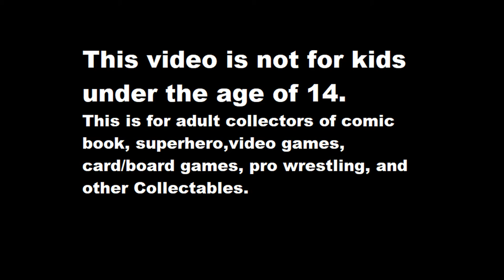Street Fighter Alpha 2 SNES speedrun with Chun Li (10:10.05)